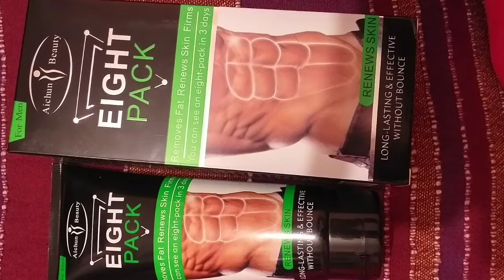حمية ووساءل مختلفة للتنحيف وفقدان الوزن السريع💥 مع خبيرة التجميل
الحمية الرياضة والتدليك